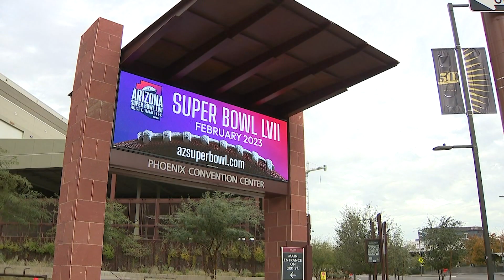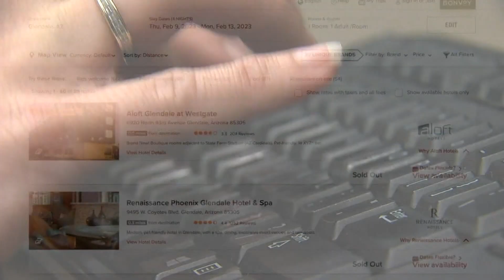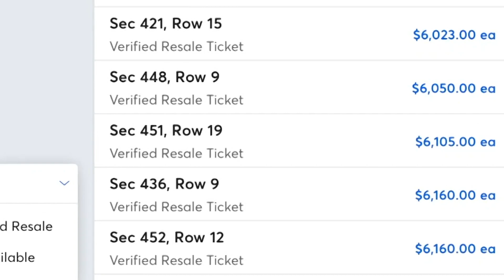The Economic Impact of Superbowl LVII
Super Bowl LVII is right around the corner, and the week and a half leading up to the game can mean big money for Arizona. That spending will bring a boost to local businesses around the city!  Who could really use it after the last few years! Our Playing The Game Contributor Paul Crane takes a deeper look